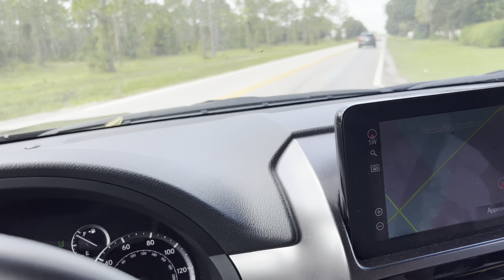Hurricane Ian Thumped Us — HARD!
Use this link to get $10 off your order at Sticker Mule!